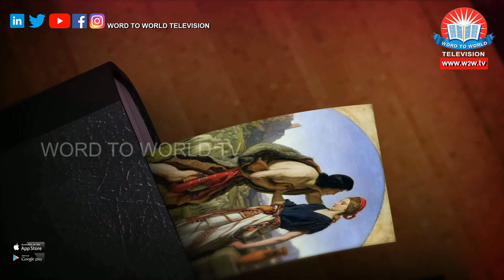Nanmayude Vazhiye Sancharicha | Ruth | Bibblile Vanitharethnagal | Dr. Sr. Gladis Therese CMC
Bibblile Vanitharethnagal Epi 17 Nanmayude Vazhiye Sancharicha Ruthine Kitiya Anugraham